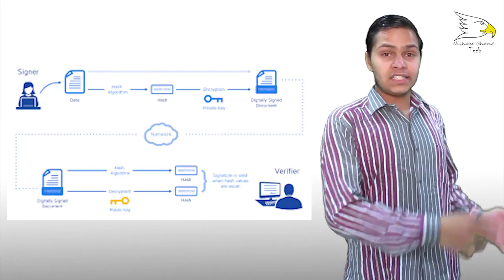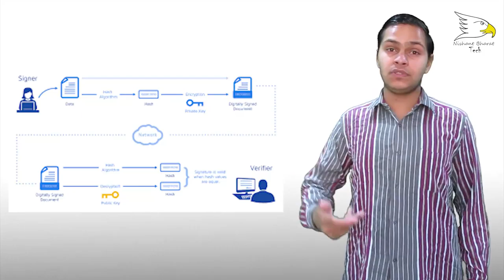What Is Digital Signature And How It Works | Explained | Nishant Choudhary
A digital signature is a mathematical scheme for demonstrating the authenticity of digital messages or documents.